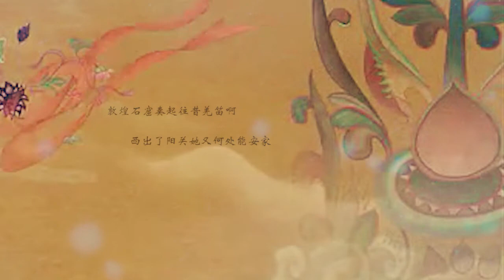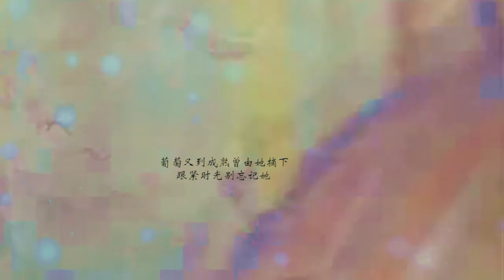Chinese Music 《憶敦煌》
作曲/編曲：徒有琴
填詞：煙花瀑布
演唱/後期：徒有琴
很久不唱了，唱的不好，多多見諒，只是很喜歡自己寫的這首歌，期待更好的版本出現！